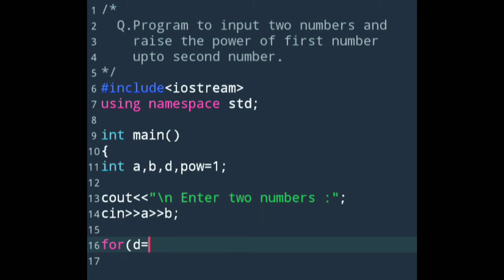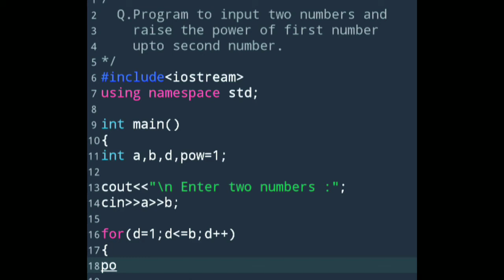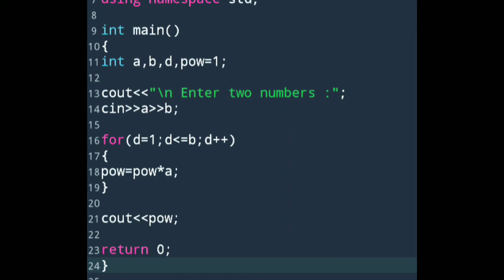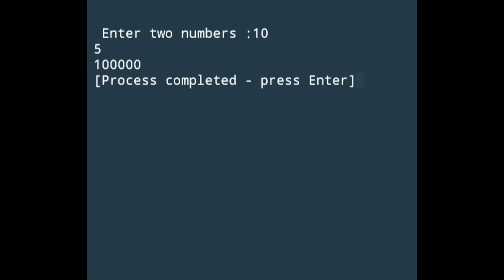C++ Programming||Program to Input Two Numbers and Raise the Power of First Number Upto Second Number